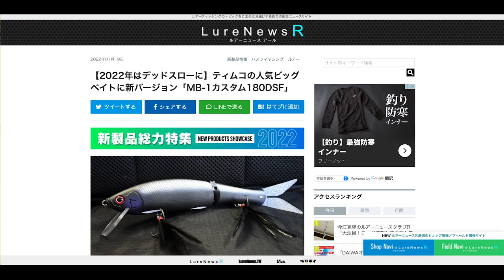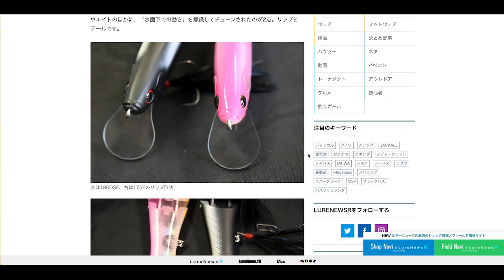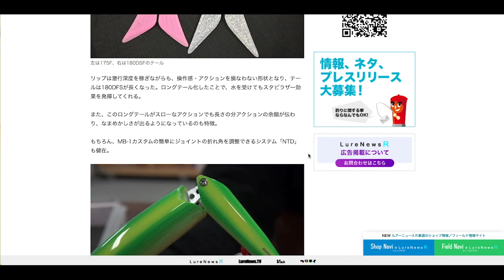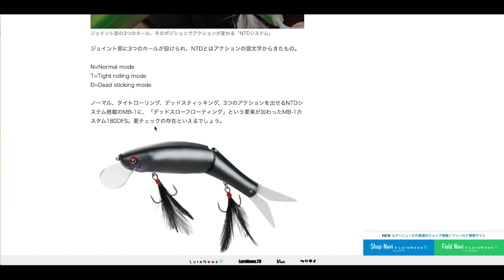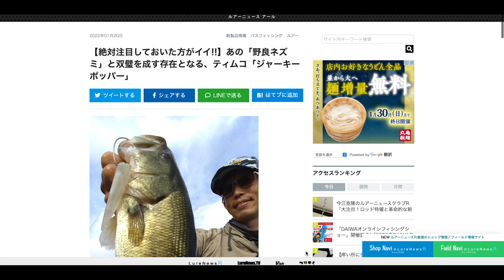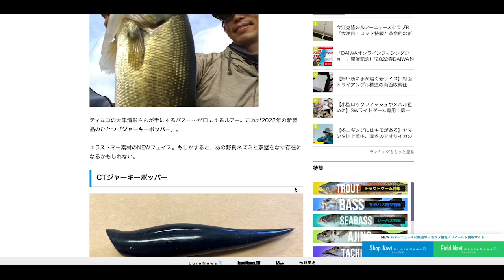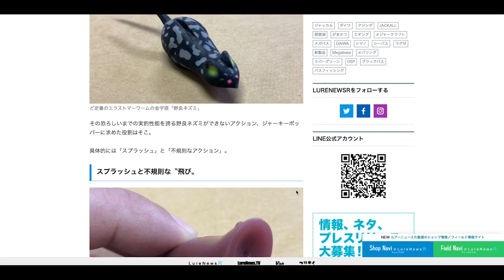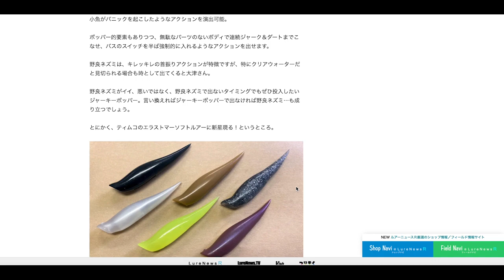このビッグベイトは絶対にイイ！！発売まで待てません！！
【⬇︎⬇︎そのビッグベイト⬇︎⬇︎】

TwitterのDM、Facebookのmessenger
Gmailにて応援メッセージや質問を受け付けています

・概要欄のよくあるQ&Aにあるような質問

【⬇︎⬇︎愛用タックル (ご参考までにどうぞ☆)⬇︎⬇︎】
リール①ダイワ スティーズAIR TW 500XXHL
リール②ダイワ アルファス AIR TW 8.6L
リール③ダイワ ジリオン SV TWシリーズ
リール④ダイワ ジリオン10 SV TW 左巻き
リール⑤ダイワ アルファス SV TWシリーズ
リール⑥シマノ ストラディックCi4 2500HGS

ロッド①ダイワ ブレイゾン 652MLB
ロッド②シマノ ゾディアス168L-bfs/2
ロッド③アブガルシア ホーネットスティンガー722H
ロッド④ダイワ ブレイゾン 642L

ライン①シーガー フロロマイスター 10lb
ライン②シーガー PE X8 3号
ライン③シーガー R18 フロロリミテッド 4lb

PE結束機：第一精工 ノットアシスト 2.0

オリジナル曲

ティムコ MB-1#釣り